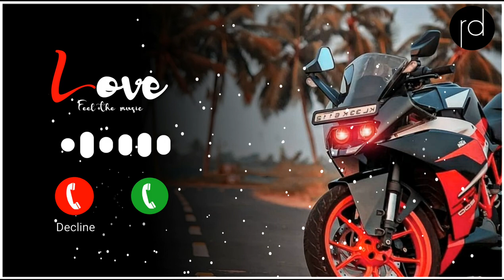Best Old hindi Instrumental ringtone Bollywood 90s Ringtone Bole jo koyal song download exporte